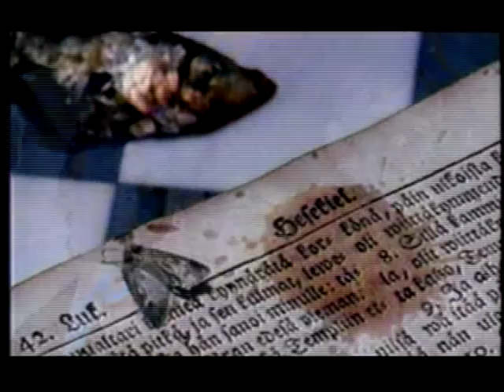"Promoting "Destiny" in Japan with Jens in 1998"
Promoting "Destiny" in Japan with Jens in 1998 in a TV program of the famous Japanese Journalist Masa Ito